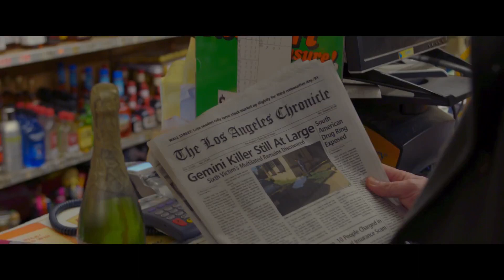THE BASEMENT Official Trailer (2018) Mischa Barton, Thriller Movie HD